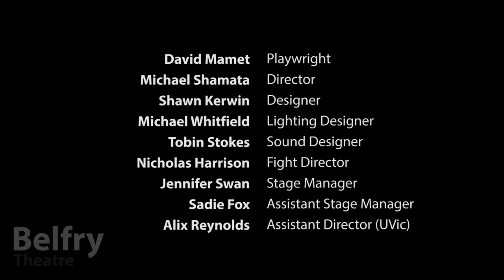SPEED-THE-PLOW by David Mamet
Greed. Lust. Fear. Movies. Hollywood producer Bobby Gould has just been handed a sure-fire hit – a blockbuster – that could catapult him and his old friend Charlie Fox into the big money. Or, he could make the “important” art house flick that his oh-so-attractive office temp is urging him to do. A savagely funny exposé on Hollywood and the male psyche.
September 15 – October 11, 2015 at The Belfry Theatre